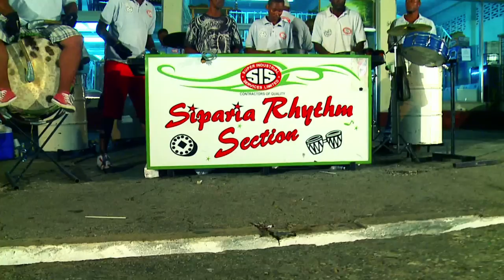Derwin Vallie - A Beautiful Day (Official Music Video)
A Loreless Folk Production
Slagiatt Productions

Directed by Derwin Vallie
DP - Wizz Kydd

Composed and produced by Derwin Vallie
Recorded at DV8 studios and The Myth Lab
Mixed by Giandre Diaz (The Myth Lab)
Creative designer - Kheri Vallie
Wardrobe and costuming - Loreless folk Productions, Curtis Refer and Patterson Nelson
Makeup Professionals - Kheri Vallie, Camille Greenidge, Florence Thomas, Gail Jordan
Hair stylist - Zenobia Ransome

Music Production Crew
Mixed by DrethePhoenix
Recorded at The Myth Lab and Dv8 studio
Mastered by sterling sounds N.Y.
Keyboards - Bayete Williams and Darien Bailey
Guitars - Dean Williams and Eugene Bass
Bass - Rodney Alexander
Percussion - Siparia riddim section
Keyboards, synths and programming - Derwin Vallie
Back ground vocals - Derwin Vallie and Denice Millien

Video Production crew
Slagiatt Productions
Wizz Kydd
Chilli Bibbi
K Drama
Shade
Photography -- Keon Paul (F1 photo studio ltd)

Actors
Thea De Roche
Rene Lewis
Nerissa Barnard
Mistah Shak
Derwin Vallie

Performers
Siparia riddim section
Judy Boatswain, Stephen Nick Joseph and Faces of culture
Crystal Fortune and Siparia rising stars
Roger Pascal and Frontline school of drums

Akeil and Ola Sanderson -- Sanderson Park Fyzabad
Suresh Diptee -- Diptee stores (High Street Siparia)
Andy Celestine -- China clipper restaurant and bar (High street Siparia)
Siparia Police branch
Carl Vallie
Louise Peters
Gary Thomas
Dale Barnard
Rosslyn Forrester
Roger Worrell